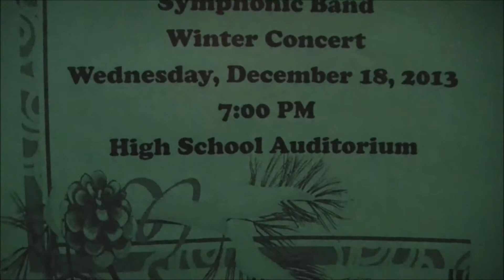BBP High School Orchestra and Chorus Winter Concert 2013